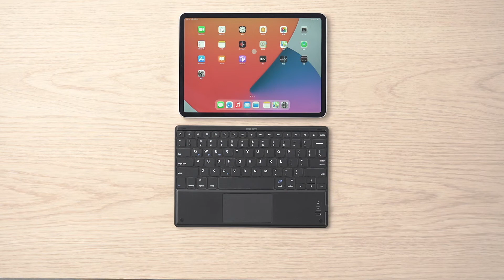【タッチパッド】Bluetoothキーボード（タッチパッド・充電式・iPhone・iPad・アイソレーション・パンタグラフ・マルチペアリング・英語配列）400-SKB071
Bluetoothキーボードの、タッチパッドのご紹介です。